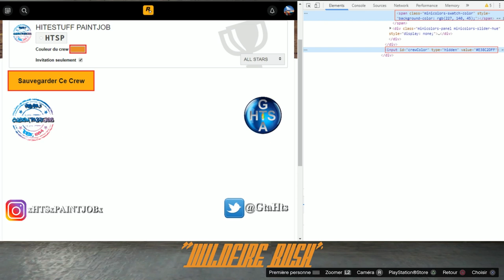💥MODDED COLOR RARE PAINT JOB WILDFIRE BUSH GTA 5 ONLINE💥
PEINTURE RARE MODDED WILDFIRE BUSH (EN/ES/FR/PT sous-titres disponibles)